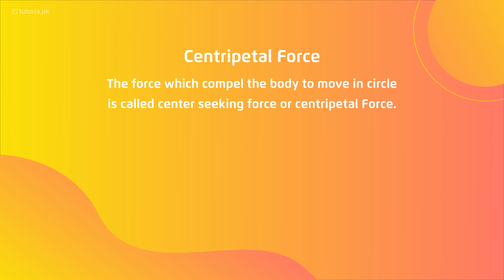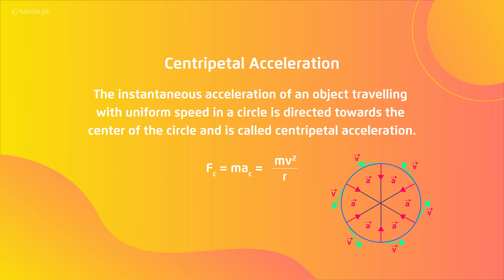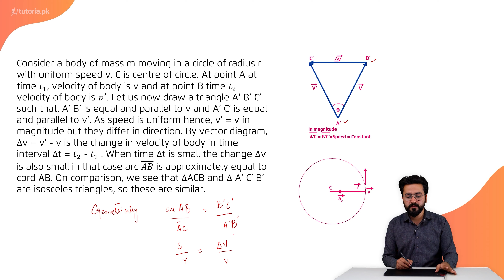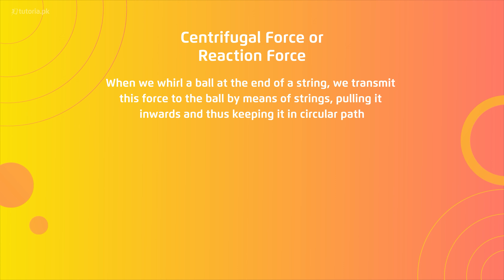Physics Class 11 | Chapter 5 | Topic 3 | Centripetal and Centrifugal Force | in urdu | tutoria.pk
Let’s take a look at the Chapter 5 of Physics of Grade 11 “Circular Motion”.

The instructor explains centripetal acceleration and centripetal force and also derives their equations. The instructor also gave different examples to illustrate the phenomenon of conservation of angular momentum.

In this video, you will study Physics Grade 11 Chapter 5 Topic 3 "Centripetal and centrifugal force" by instructor Usama Bin Qamar.